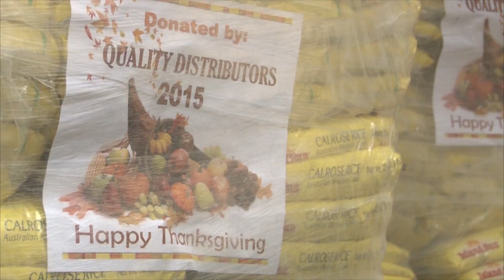AMHEADS-20151123 (Output 1)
AMHEADS-20151123  (Output 1).mpg